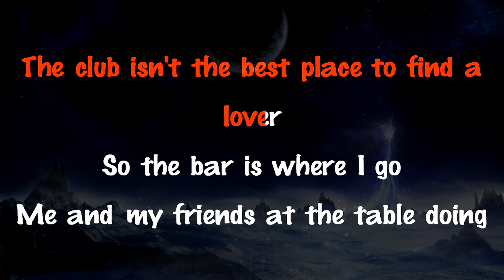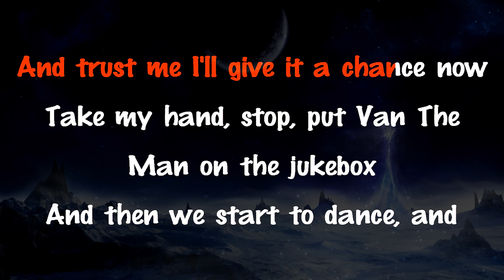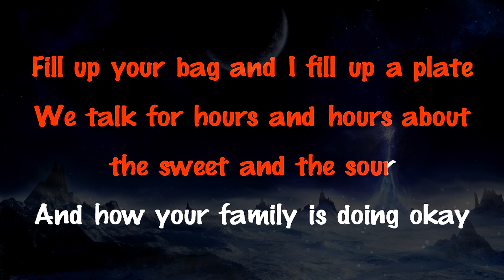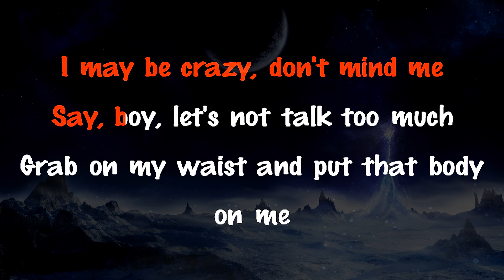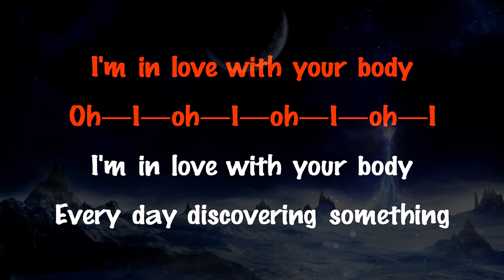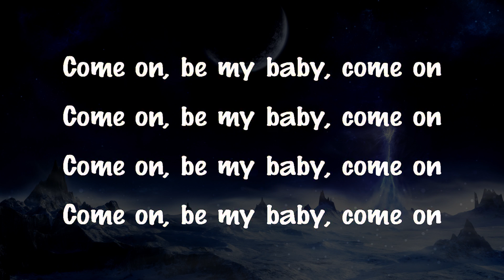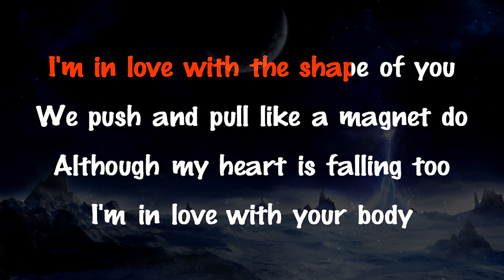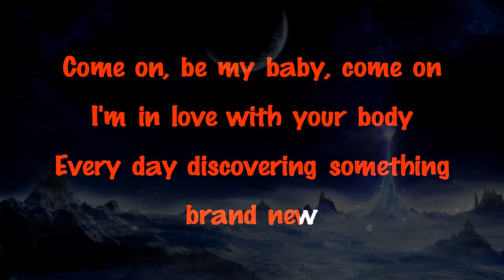Ed Sheeran – Shape Of You | HIGHER Key Karaoke Version Instrumental Lyrics Cover Sing Along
Support Mega Karaoke Songs:
Official MegaKaraokeSongs Karaoke Version Instrumental Cover of "Shape Of You" by Ed Sheeran.

Download a copy of this karaoke:
Url Soon...

[Chorus]
Oh—I—oh—I—oh—I—oh—I
I'm in love with your body
Oh—I—oh—I—oh—I—oh—I

[Chorus]
I'm in love with the shape of you